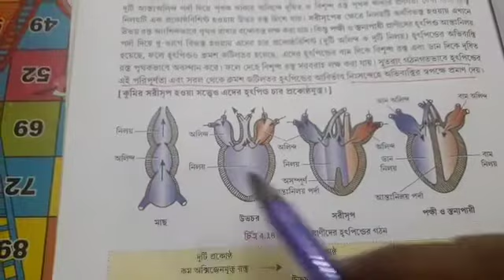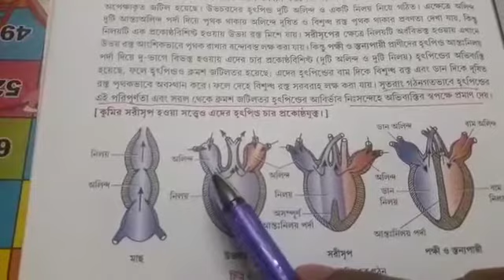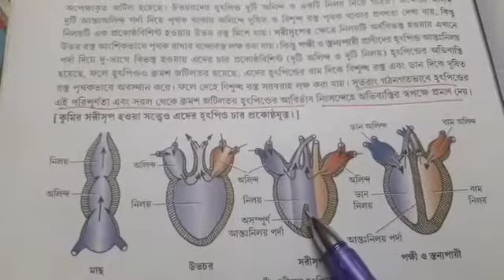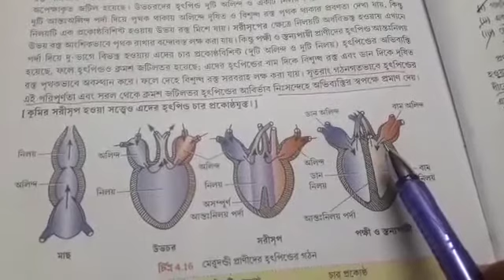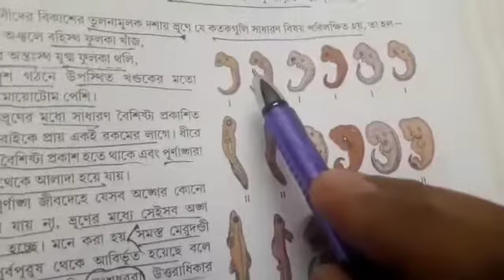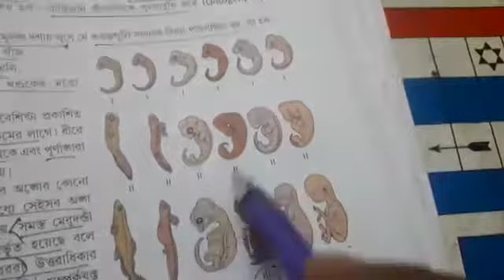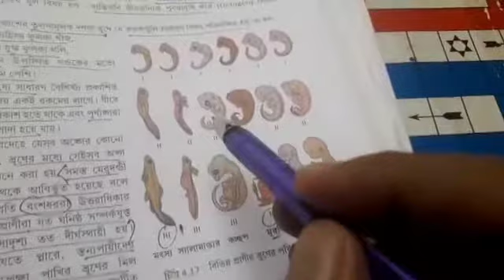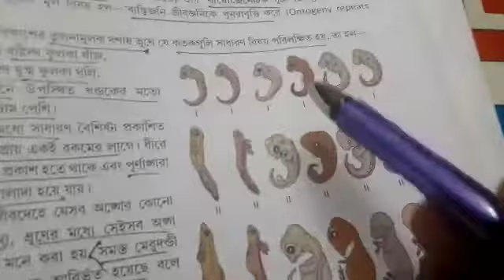Class-10 LIFE SCIENCE (CHAPTER-4 অভিযোজন ও অভিব্যক্তি 7th class)--PS